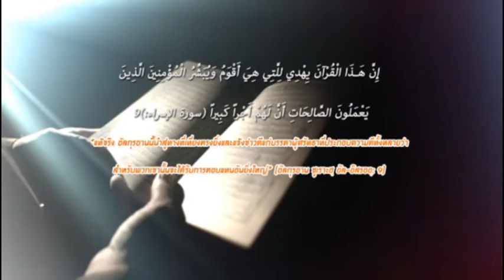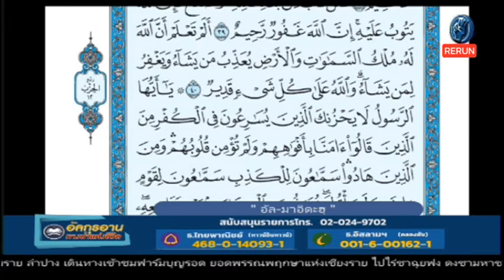กุรอ่านทางนำชีวิต191163